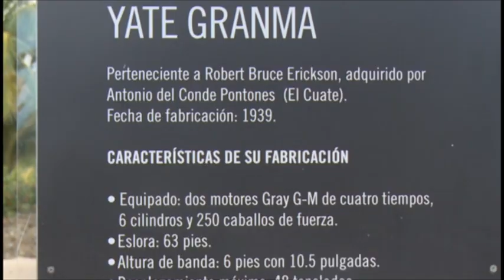Se alistan condiciones en Granma para celebrar Día internacional de los Museos.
La dirección de patrimonio desarrolla una jornada con motivo del Día Internacional de los museos a celebrarse el venidero 18 de mayo. Museólogos, especialistas y directivos asumen disímiles retos con el objetivo de acercar su quehacer al público.